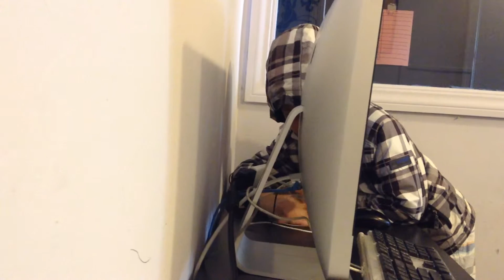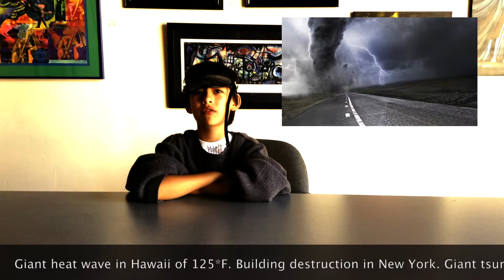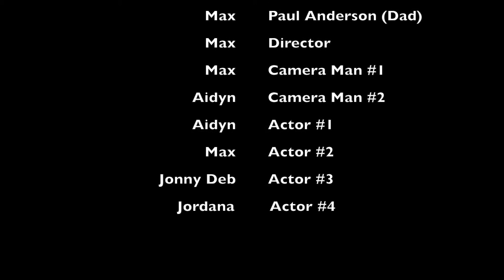Travel ToThe Internet